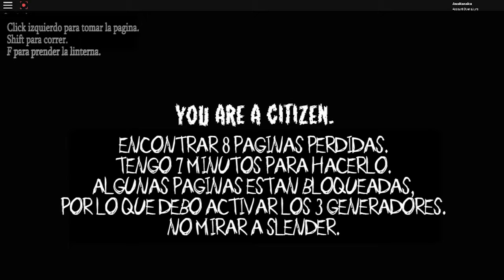⚠️ROBLOX⚠️ Stop It, Slender #1 sustos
Una vieja grabacion hecha en Roblox, mi primera partida en el mapa del barco...

❣Canales amigos❣

○• Links •○